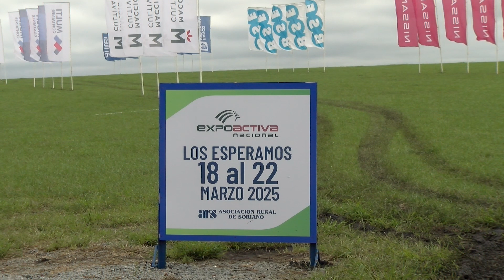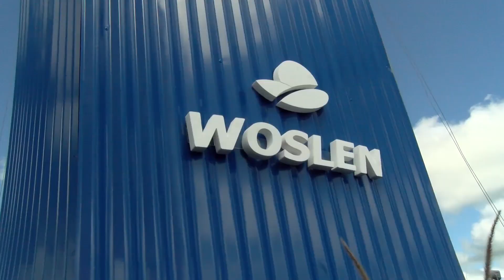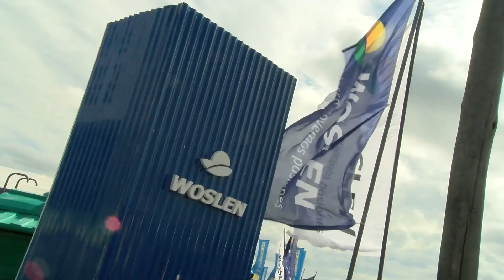EXPO ACTIVA 2024 AGRO INFORME BLOQUE 3 JUEVES 21